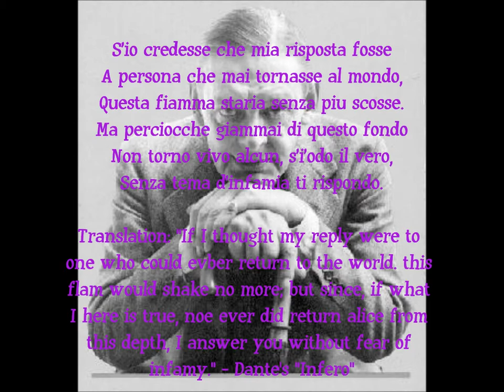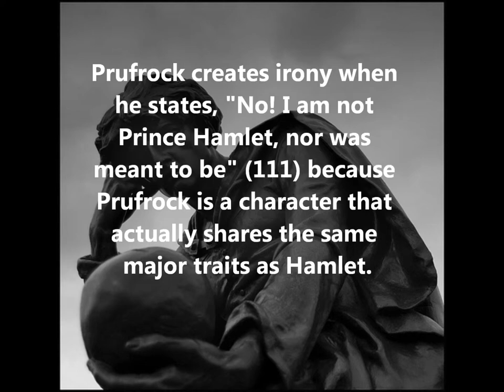T.S. Eliot Movie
Explication of allusion in poem by Eliot